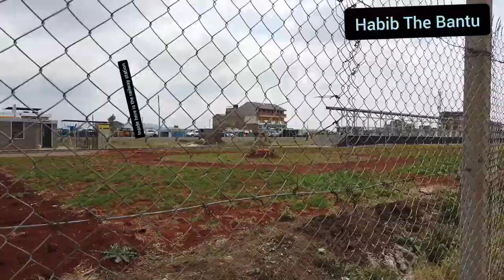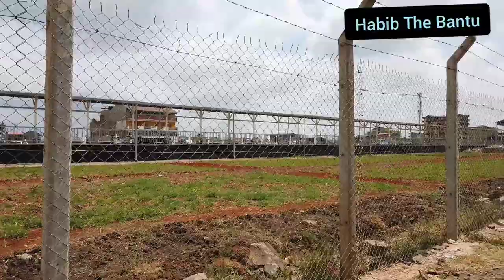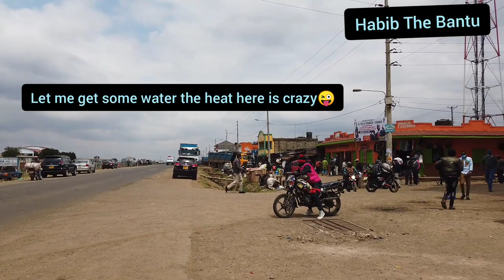CHAKA TOWN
Chaka is a town in kenya located north of kiganjo and about  17.3 km from nyeri town(26 mins drive).It is located on the nyeri-nanyuki highway.
Its a town that has been seeing rapid growth in the past few years from realestate boom.Property used to be cheap here but these days the prices have gone up,especially now that the railway is coming back to the town.
Chaka is strategically located in the middle of a busy transit corridor and is set to grow in leaps and bounds.